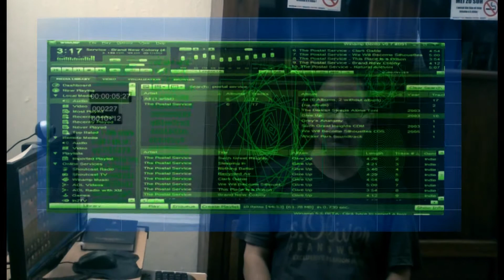Holographic Computer HD: Animated in Adope After Effects cs 5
i messed up my color grading as i was in a big hurry
 so is with the motion tracking,
anyway a big thank to my bro for acting in this video